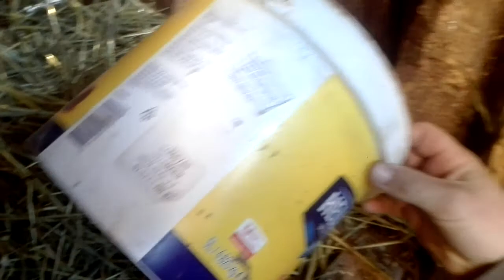Curat la iepuri